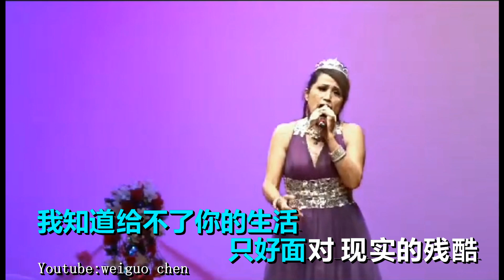你永远不懂我 演唱：桃桃 卡拉合成：Richard Tan